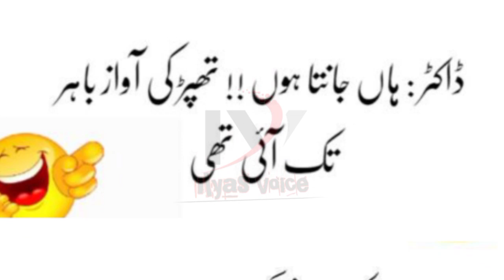Doctor Marez aur Nurse | Aaj Ka Lateefa | Aaj Ki Achi Baat | ilyas voice | #64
Doctor Marez aur Nurse | Aaj Ka Lateefa | Aaj Ki Achi Baat | ilyas voice